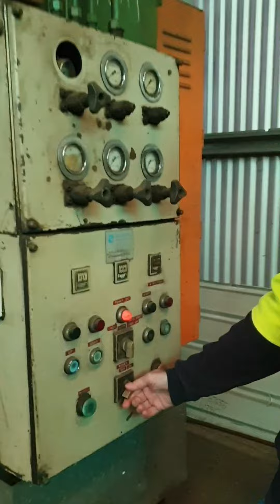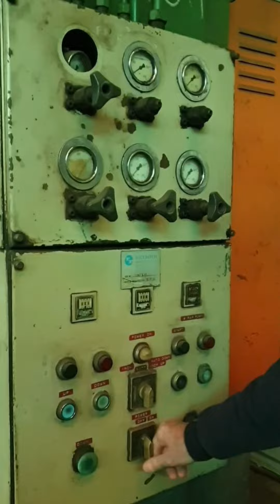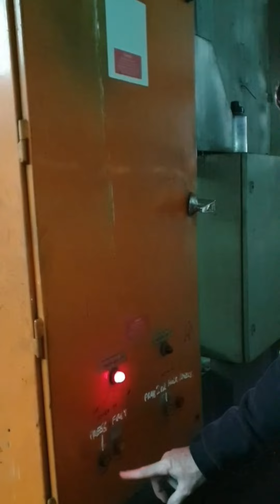IMT2088 STP 1000 TON DISHING PRESS (1/2)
Brand: STP
Year: 1984
Stock No: IMT2088